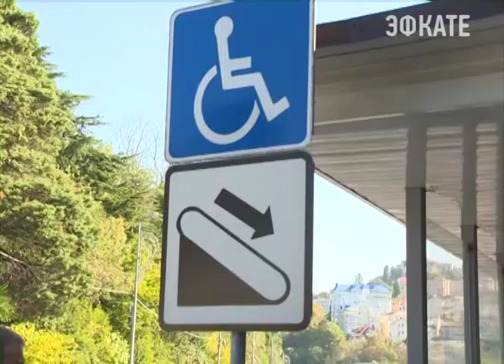Передвижение по Сочи для инвалидов-колясочников должно быть комфортным Новости Сочи Эфкате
Сегодня утром Анатолий Пахомов оценивал состояние безбарьерной среды в общественных местах в районе центра Юг спорт.
Сочи. Новости.
Телеканал Эфкате.